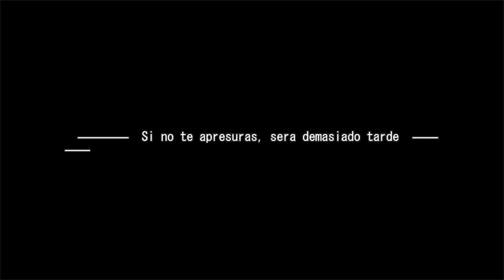Dramatical murder RUTA NOIZ cap.7-"Noiz, nooo"-(BL Game) español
Nuevo capitulo de Dramatical murder de la ruta Noiz, y cada vez estamos más cercas del primer final.